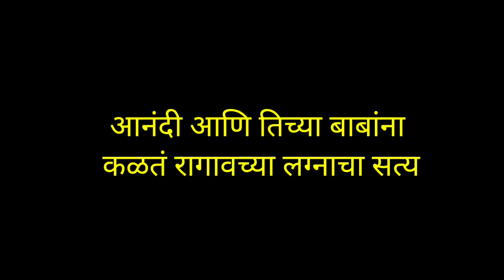आनंदी आणि चिंगीच प्रेम बघून राघवला रमा आठवते | nava gadi nava rajya | नवा गडी नवा राज्य|latest twist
Topic covered ;
nava gadi nava rajya

nava gadi nava raj